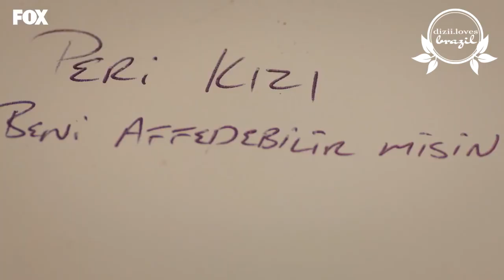Eda & Serkan || Bones - Amit Ofir, Rinat Arinos e Samuel Shrieve